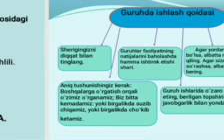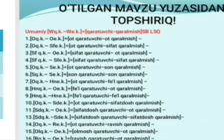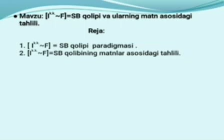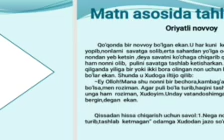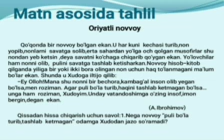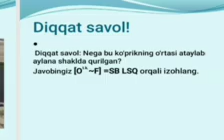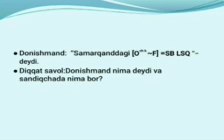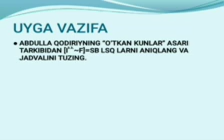O‘zbek va rus tillari kafedrasi: BAFOYEVA NIGORA. Mavzu:Hozirgi o'zbek adabiyoti [I k.k.-F]=SB qolip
O‘zbek va rus tillari kafedrasi: BAFOYEVA NIGORA AZIMOVNA. Mavzu: Hozirgi o'zbek adabiyoti [I k.k.-F]=SB qolipi va ularning matn asosida tahlili